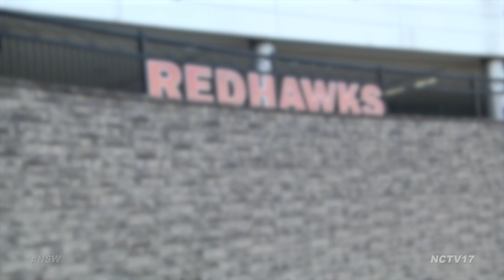Boys Soccer Neuqua Valley vs. Naperville Central 09.13.22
Naperville Central boys soccer host Neuqua Valley at Memorial Stadium where the Redhawks get their third-straight conference win.

We got Tuesday night soccer on our hands with another DVC matchup. The Redhawks of Naperville Central boys soccer host the Neuqua Valley Wildcats at Memorial Stadium. The Wildcats are in search of their first conference win despite a tough start to the season while the Redhawks look to remain unbeaten in conference play.

First Half

Chase Adams takes on some Neuqua Valley defenders and takes a shot, but it goes just wide past Wildcats goalkeeper Nick Varrone.

Wildcats captain Tadiwa Nyamunduru is able to get past Redhawk defender Eli Jarrell and he rips a shot towards goal. Austin Waite gets a hand on it, but the ball bounces towards Garrett Lee and he taps in the rebound shot into the back of the net. Wildcats lead 1-0.

The Redhawks quickly respond as they push for an equalizer. Josh Weigel gets a pass from Jarrell and he buries his shot pass Varrone. We're tied up at one.

Next play Patrick Bohan crosses the ball towards Joey LoDuca who challenges a defender. He gets a shot, but Varrone stands tall on that save to keep the score at 1-1.

The Redhawks strike again as LoDuca creates some space and gets past Ayel Kikama. He crosses the ball towards Nathan Kwon and he scores off a header to put the Redhawks back in front 2-1 as we close out the first half.

Second Half

Wildcats look to tie the game with a shot from Derek Sisbarro, but Redhawks goalkeeper Austin Waite is able to clutch this ball and keep it away from danger.

The Redhawks continue to push for that third goal as Weigel tries to get his second goal of the night, but his shot is just wide and he knows he was so close.

Next play, Weigel keeps attacking and crosses the ball towards Kwon who rips his shot pass the goalkeeper to extend the Redhawks lead 3-1. Weigel gets the assist on that one while Kwon scores his second goal of the night and the Redhawks fans are excited about it.

Weigel is at it again as he launches a long cross towards Elliott Krause, but he gets taken down in the box by Wildcat defender Jack Doll and the referee points to the penalty spot.

After a brief delay, Krause steps up on the penalty kick and buries his shot past Vincent Stanislao as the Redhawks score 4 straight goals after trailing early in the first half. They get their third-straight conference win as they beat the Wildcats 4-1.

For more prep sports highlights, visit the Naperville Sports Weekly page!

ABOUT US
Naperville Community Television (NCTV17) broadcasts on Channel 17 in Naperville, IL (Comcast & WOW!) Programming is also available via simulcast and video on-demand